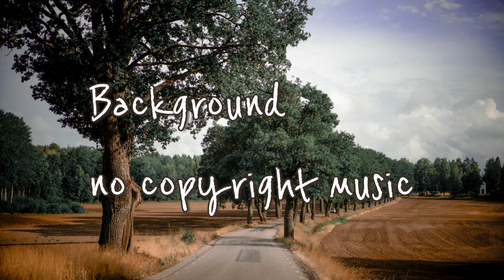Extenz - Island (Vlog Music No Copyright Music)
Best vlog music no copyright music that is non copyrighted so you can use it in your youtube videos. Song: Extenz - Island (Vlog No Copyright Music) Music provided by Vlog No Copyright Music. NoCopyrightMusic​ VlogMusic​ VlogNoCopyrightMusic BackgroundMusic​